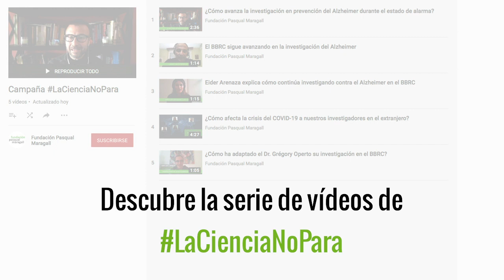Así es cómo en el BBRC seguimos investigando por un futuro sin Alzheimer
Los investigadores e investigadoras del Barcelonaßeta Brain Research Center nos explican cómo han adaptado su día a día para seguir avanzando hacia un futuro sin Alzheimer durante el confinamiento por la COVID-19.